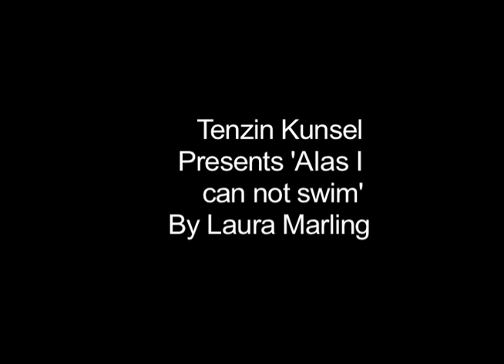kunsel feat. Laura Marling